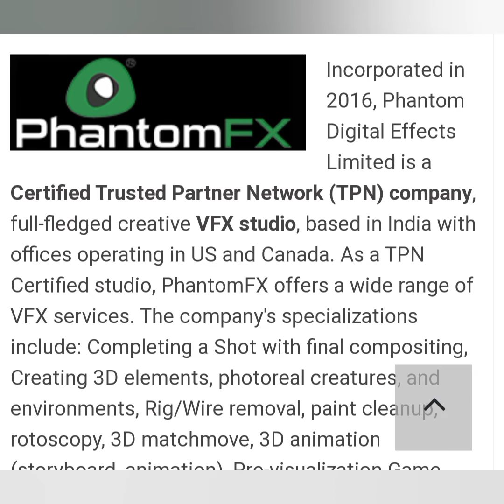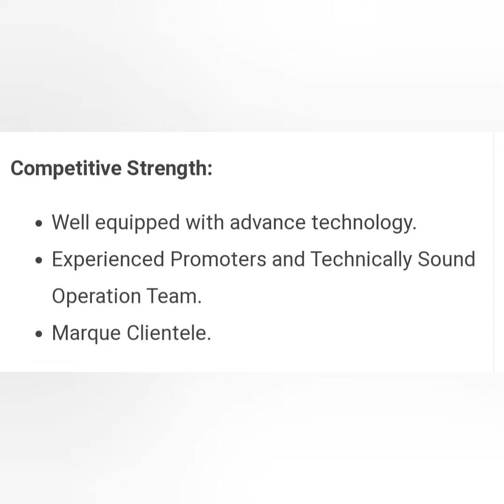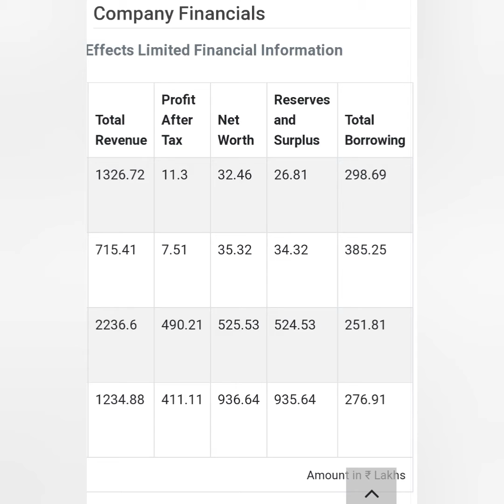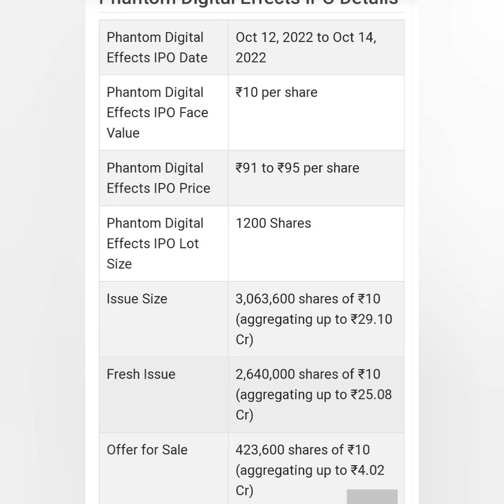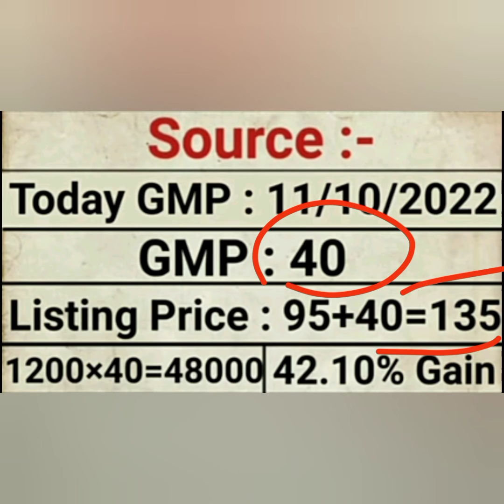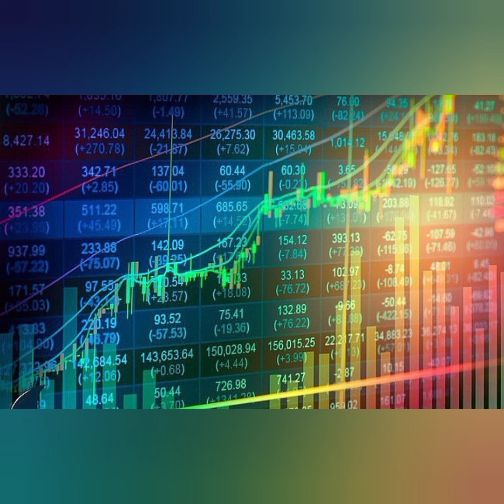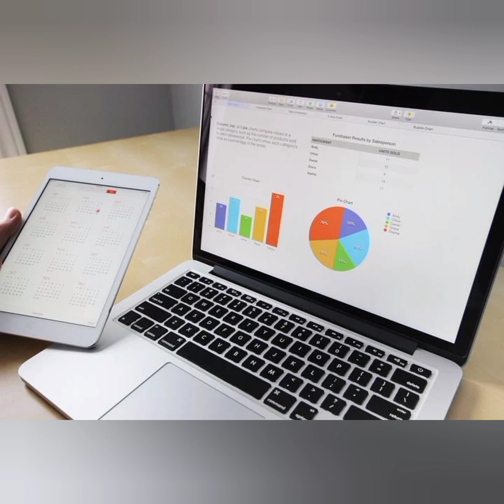अचानक कल से ही Open होगा एक और IPO | Latest IPO News GMP | IPO GMP Today | Upcoming IPO October 2022